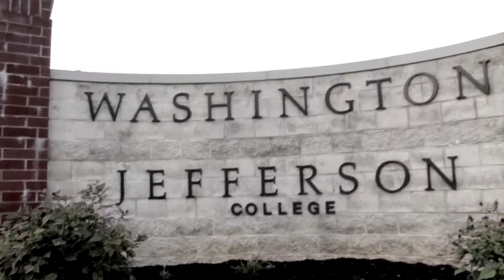WASHINGTON & JEFFERSON FOOTBALL "OPENING" 2017